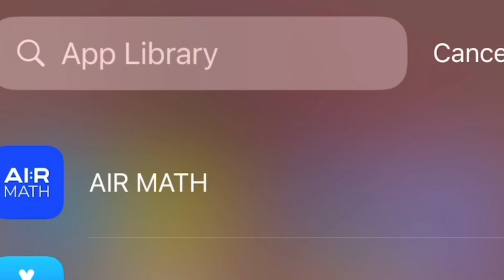Everyone Is Dumb |⚠️FLASHING LIGHTS, SHAKING SCREEN